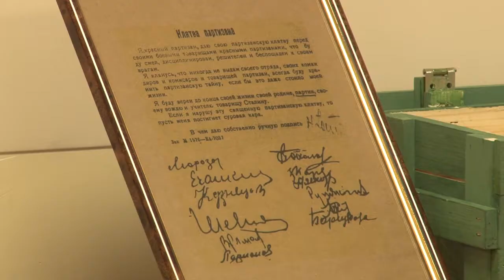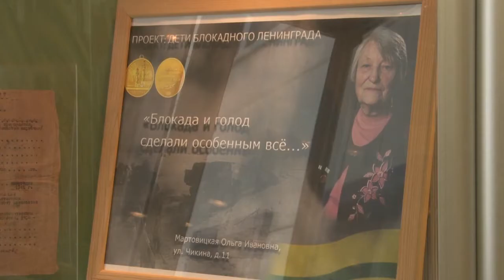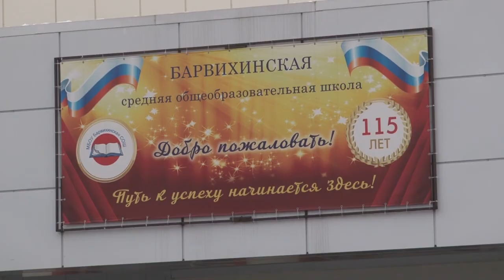«Салют Победе!»: историческая память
Активисты одинцовского отделения партии «Единая Россия» приняли участие в передаче символов 7 – го этапа эстафеты «Салют Победе!». Символы приняли на хранение ученики Барвихинской средней школы.